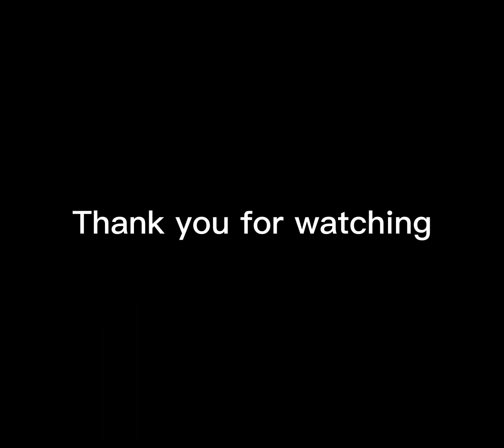Bonsai Tree on a Rock